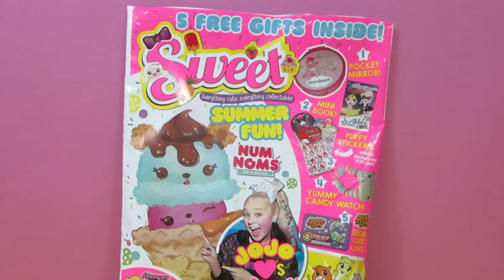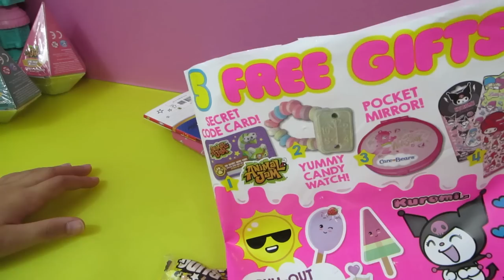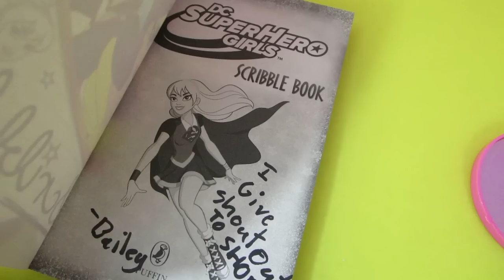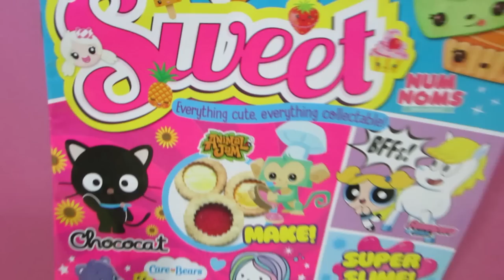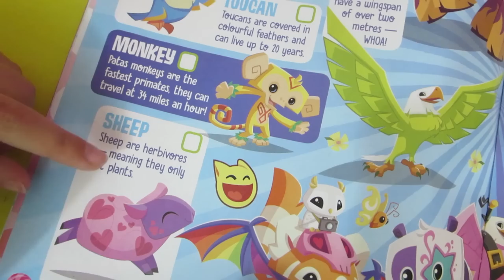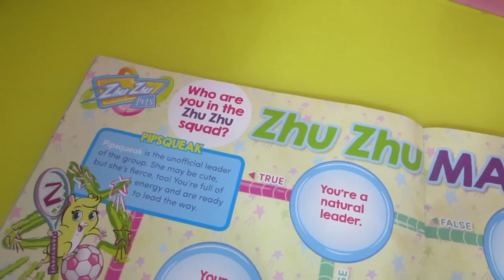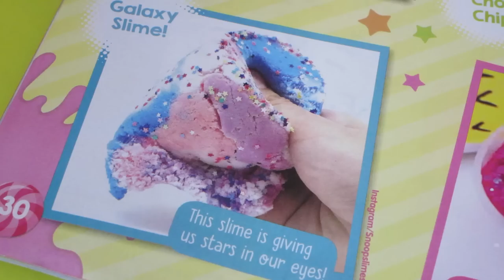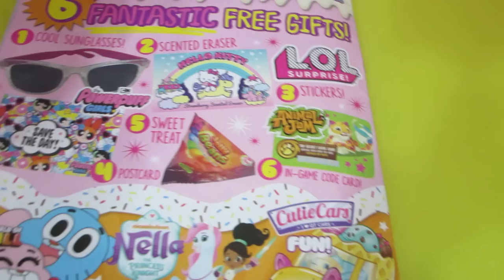Sweet Magazine #17 Opening! Brand New Animal Jam Lantern Promo!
Today we open up the latest issue of Sweet Magazine and take a look through it.